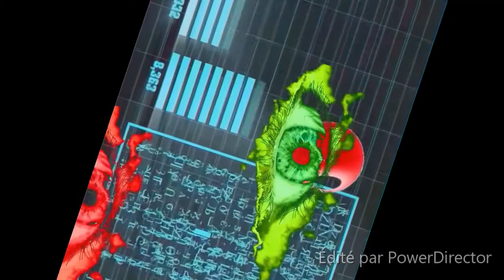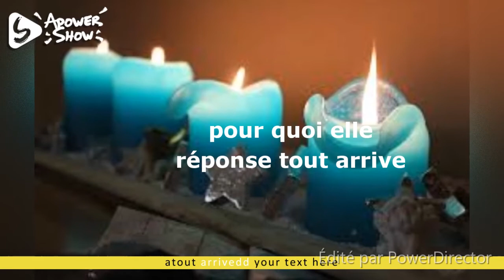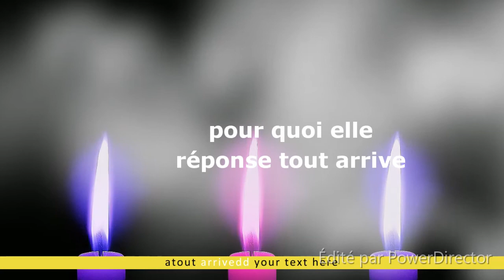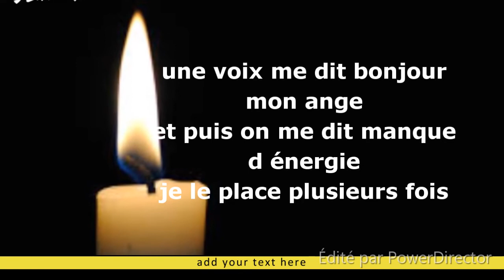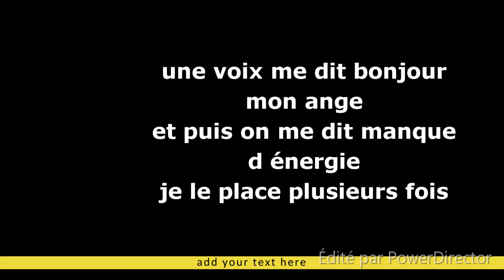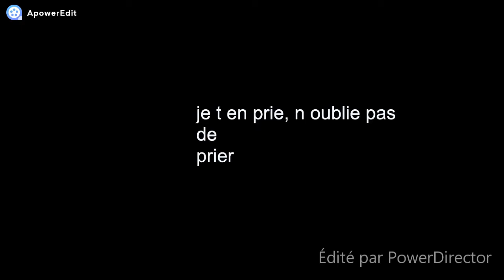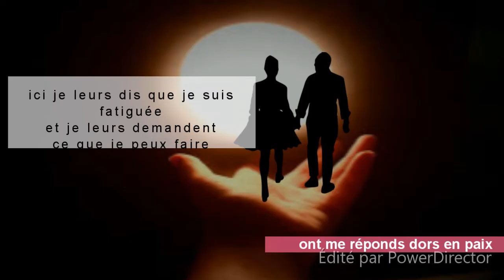tci pve fat